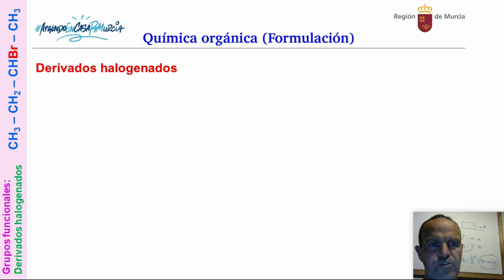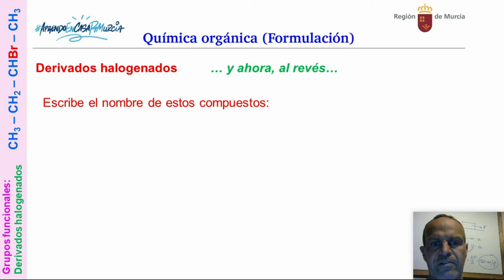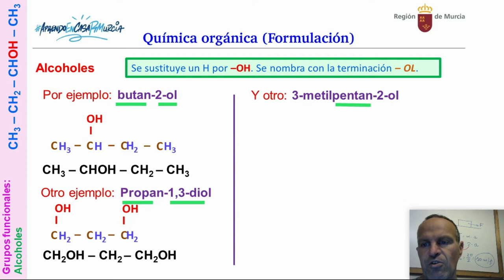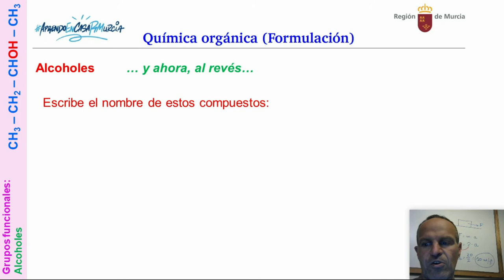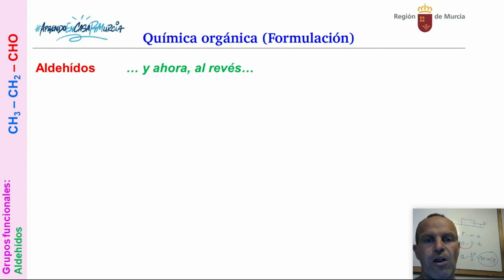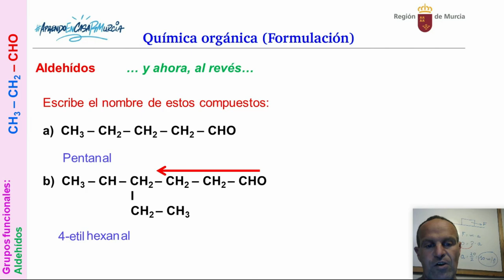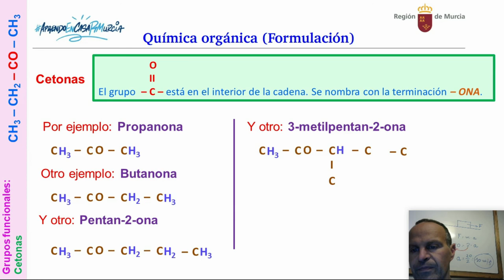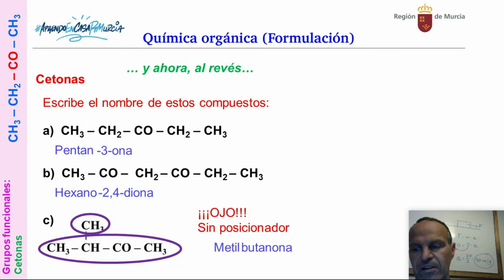QUÍMICA ORGÁNICA 3. FORMULACIÓN: HALUROS, ALCOHOLES, ALDEHÍDOS Y CETONAS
Orgánica 3. Formulación: Haluros, alcoholes, aldehídos y cetonas.